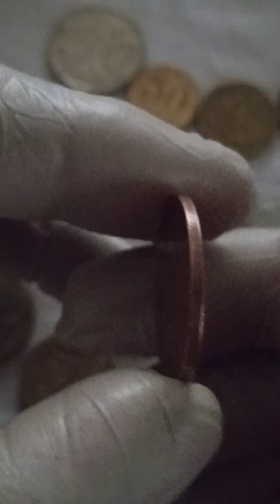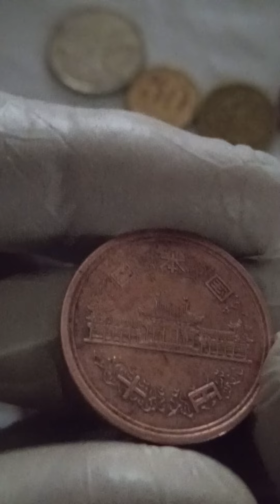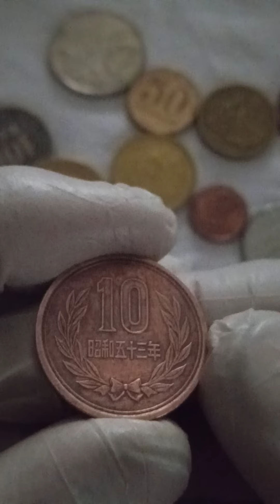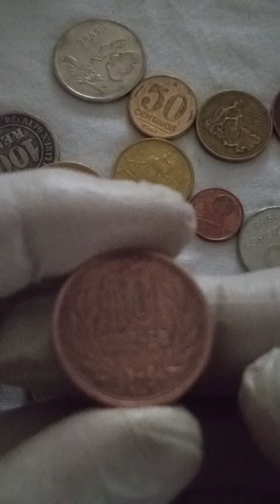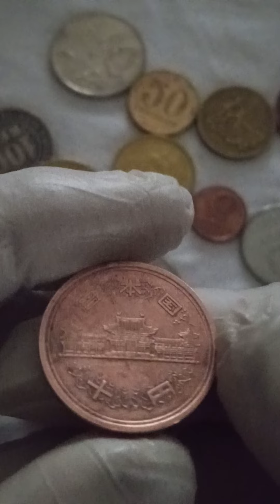moeda do Japão rara de encontrar